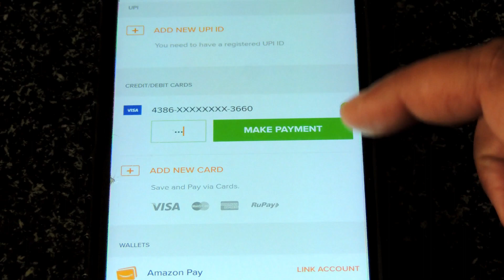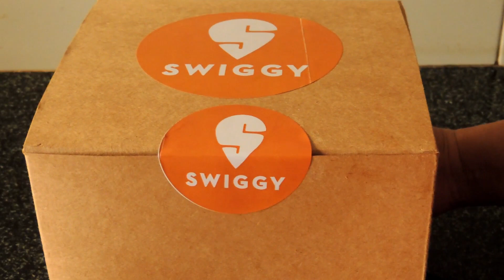जब घर मैं मेहमान आये तो ऐसे बनाये जबरदस्त पंजाबी छोले। NEW recipe of Punjabi Chole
Ingredients
2 cup Chole
1/2 tspnamak ,
2-3 tej patta,
2 badieliachi,
1 inch dalchini ka tukda

Special Masala

1/2 tsp jeera,
1 tsp dhanipya poeder,
 1/4 tp haldi,
1 tsp lal mirch powder,
1/2 tsp namak,
1 tsp anardana powder,
1/4 tsp kasoorimethi powder,
1/4 tsp garam masala,
1/4 tsp chole masala,
1/2 tsp namak

Dessert recipes
Whipped cream
Condensed ice cream

Dessert recipes
Whipped cream
Condensed ice cream